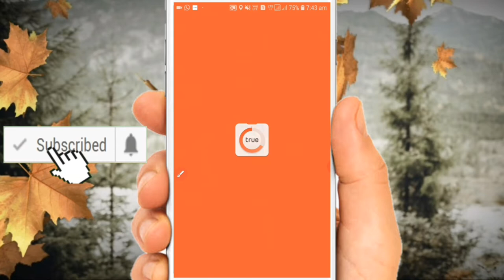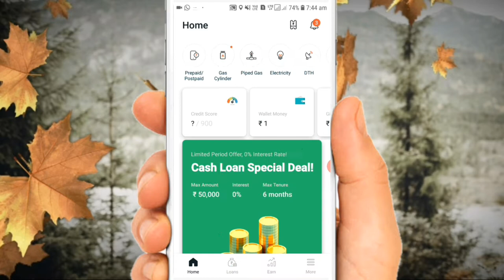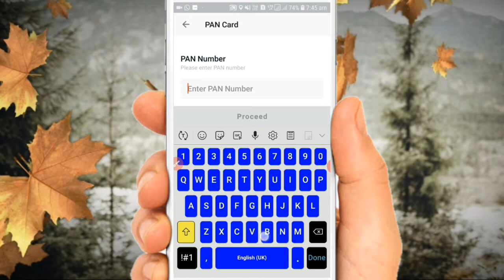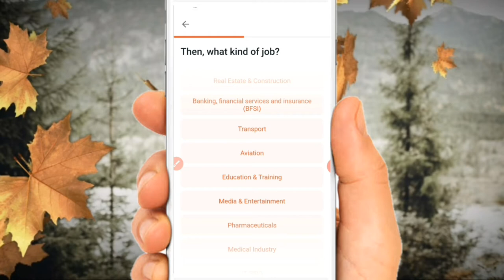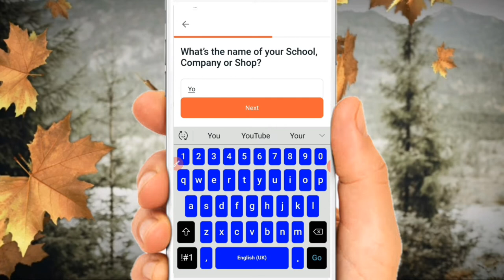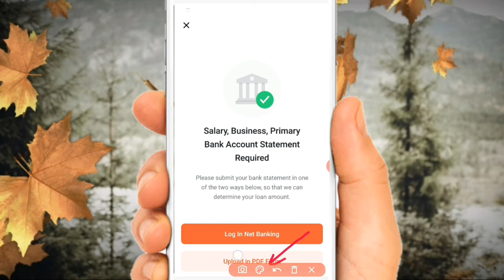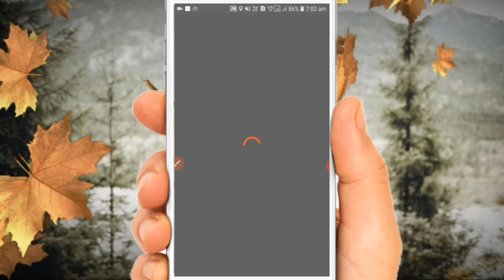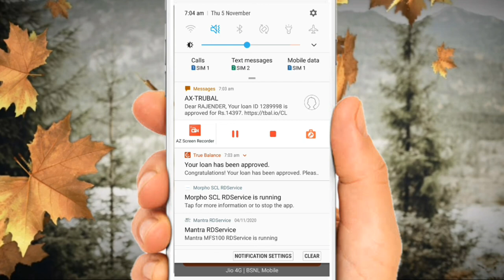लोन कैसे ले लोन लेने का सुनहरा मौका?How to take a loan, a golden opportunity to take a loan?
लोन कैसे ले लोन लेने का सुनहरा मौका 👇👇👇👇
Hello Friend, Are you in urgent need of money? Quick loan for you in minutes from True Balance!

₹10 से लेकर 5000 तक कमाने का सुनहरा मौका। यह एप्लीकेशन अभी डाउनलोड करें?👇👇👇👇🙏🙏

(7)BANKIT Retailer or Distributor
(8)JIO ,
(9)BSNL,
(10)IDEA,
(11)VODA FONE
(12) Paytm Kyc
यूट्यूब YouTube संबंधित सारी चीजें इस पर मिलेगी।